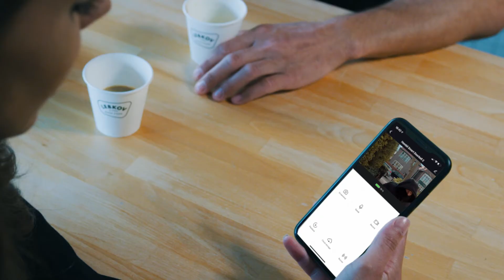Hombli Smart Doorbell 2 - Vedi sempre chi è alla tua porta in modo più veloce e intelligente (Alexa)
Scopri Hombli Smart Doorbell 2! La versione più recente e migliorata del nostro popolare campanello video intelligente. Presenta un tempo di risposta più veloce del 25%, un'opzione per l'installazione cablata e la batteria dura quasi il doppio del suo predecessore. Puoi controllare ancora più velocemente chi è davanti alla tua porta, a casa o fuori.